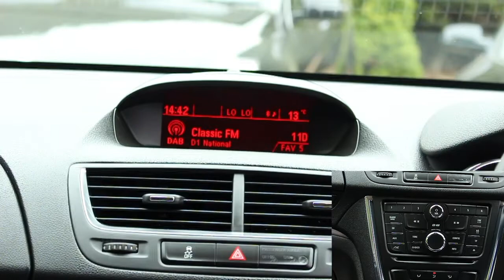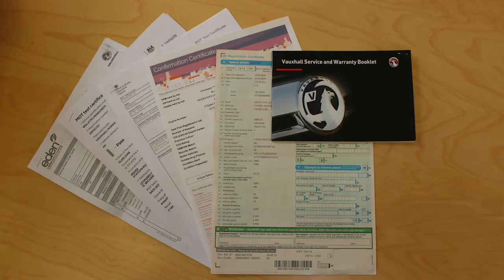2014 Vauzhall Mokka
2014 14 VAUXHALL MOKKA 1.7 EXCLUSIV CDTI 5d AUTO 128 BHP

Exterior
00:14
Interior
01:10
Test Drive
02:11

Music: Music by Jason Shaw (audionautix.com) Sidewalk (loop at 02:19)